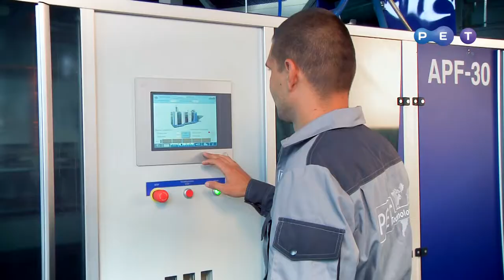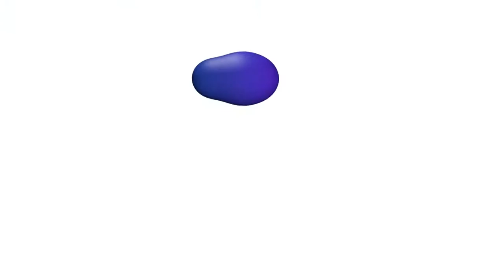Автоматическая выдувная машина АПФ-30 для кулерных ПЭТ бутылей 20.0 – 30.0 л, 120 -250 бут./час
Надёжная автоматическая выдувная машина АПФ-30 для предназначена для производства ПЭТ бутылей для кулеров. Есть две модификации: с производительностью 120 бутылей в час и 250 бутылей в час. Данная автоматическая выдувная машина пользуется спросом среди производителей воды.  Основные характеристики оборудования
- конструкционные особенности печи, сепаратора и узла выдува гарантируют бесперебойную работу машины;
- система смыкания выдувной формы на базе линейных направляющих обеспечивает высокую производительность и износостойкость;
- сертификат соответствия европейскому стандарту качества СЕ и требованиям пищевой промышленности HACCP
- сертификаты   качества  украинского и российского образца
- система рекуперации с повторным использованием сжатого воздуха из магистрали высокого давления позволяет компенсировать 100% потребления в системе управления механизмами;
- в механизме растяжки использована система сервопривода для более легкого управления и стабильности скорости штока